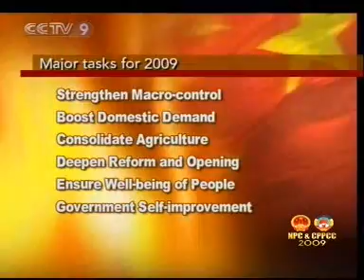CHINA TARGETS 8% GDP GROWTH IN 2009